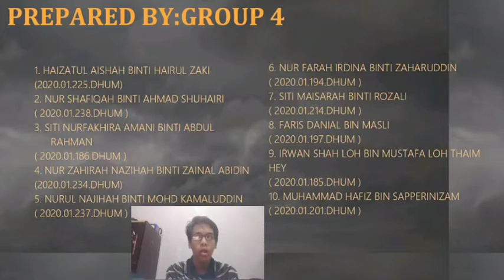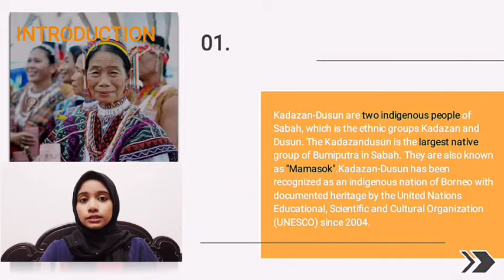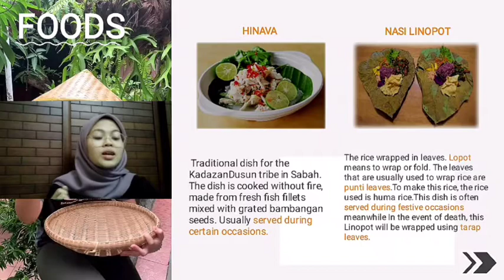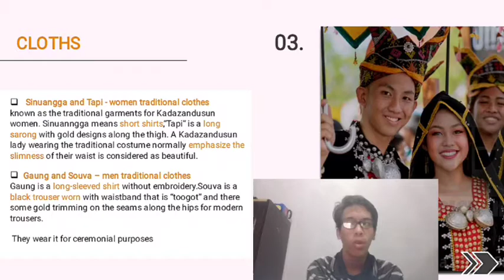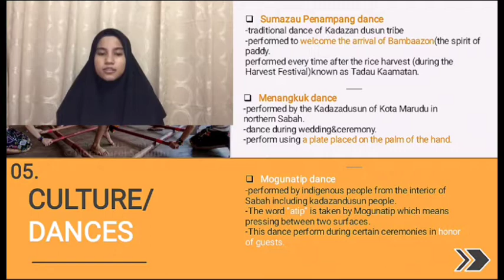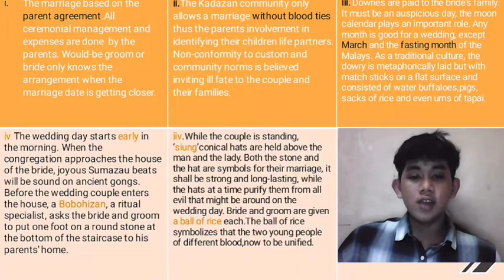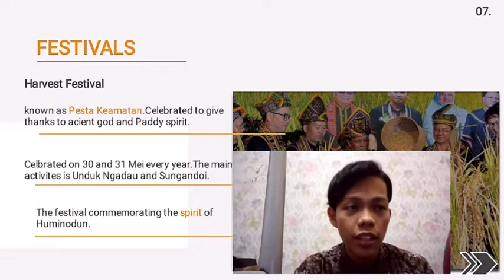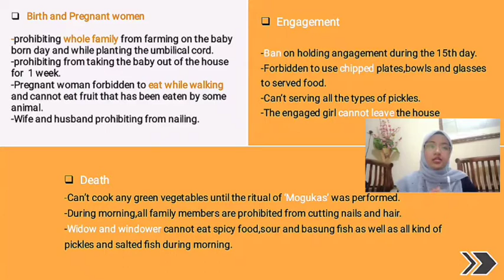Culture of Kadazan Dusun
Travel Cross Culture and Heritage
(DTT 2143)

Kadazan Dusun

Group 4.
1. Haizatul Aishah binti Hairul Zaki
2. Nur Shafiqah Binti Ahmad Shuhairi
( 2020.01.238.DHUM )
3. Siti Nurfakhira Amani Binti Abdul Rahman
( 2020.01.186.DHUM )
4. Nur Zahirah Nazihah Binti Zainal Abidin
5. Nurul Najihah bt mohd Kamaluddin
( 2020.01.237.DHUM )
6. Nur Farah Irdina Binti Zaharuddin
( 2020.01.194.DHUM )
7.Siti Maisarah Bt Rozali
8. Faris Danial Bin Masli
9. Irwan Shah Loh Bin Mustafa Loh Thaim Hey
10. Muhammad Hafiz Bin Sapperinizam